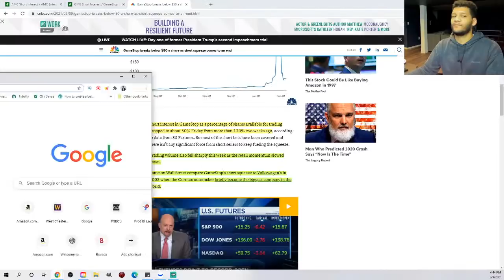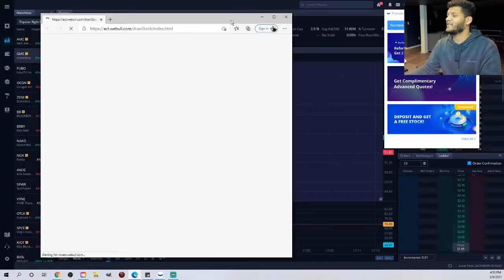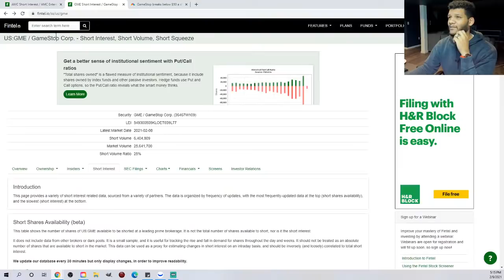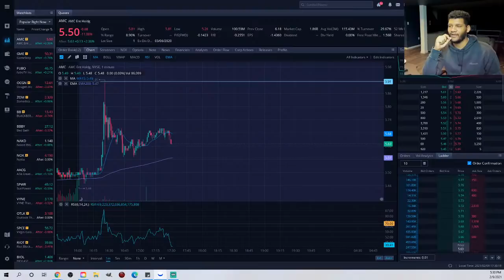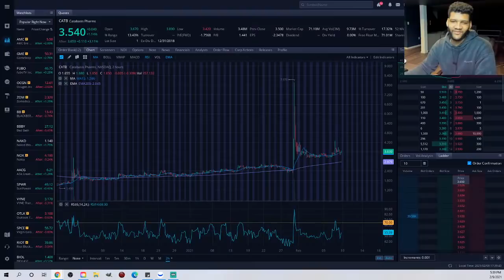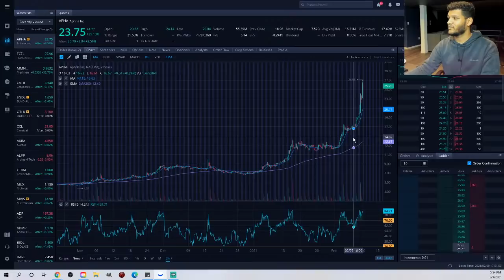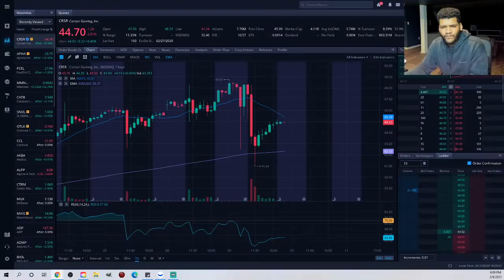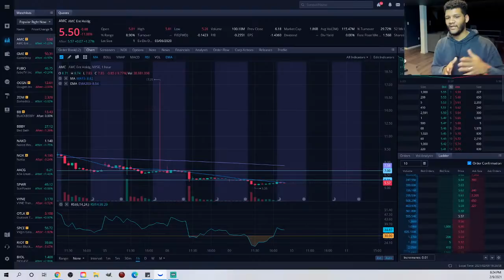Living Trading!!! GameStop, AMC, & Others || The Largest Short Squeeze In History